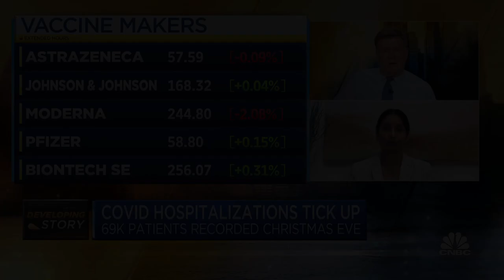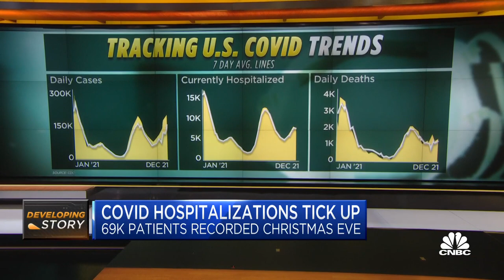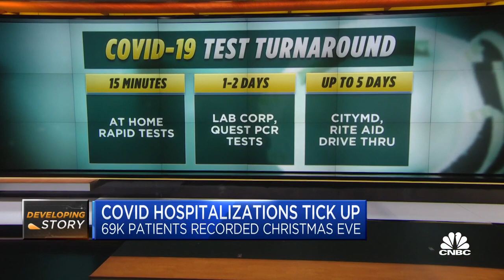U.S. always two steps behind on Covid testing, will continue to be a bottleneck: Dr. Syra Madad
Dr. Syra Madad, senior director of the system-wide pathogens program at New York City Health and Hospitals, joins CNBC's 'Squawk Box' to discuss testing delays amid the worrisome omicron coronavirus variant.